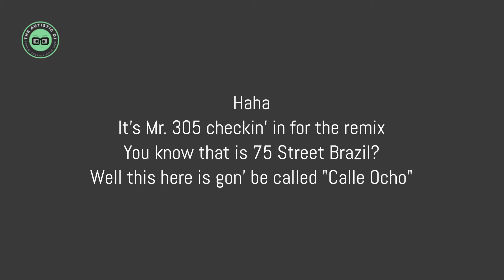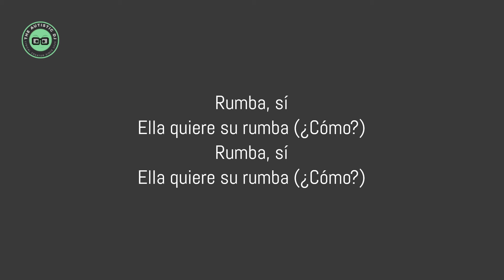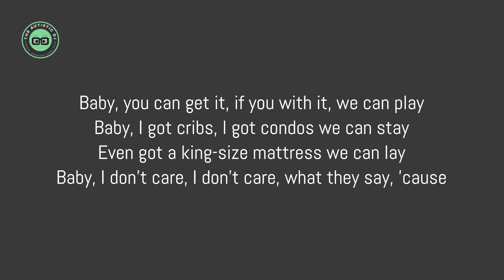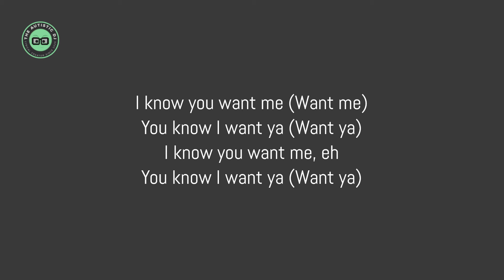Pitbull - I Know You Want Me (Calle Ocho) (Lyrics)